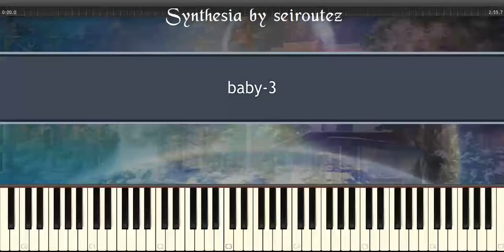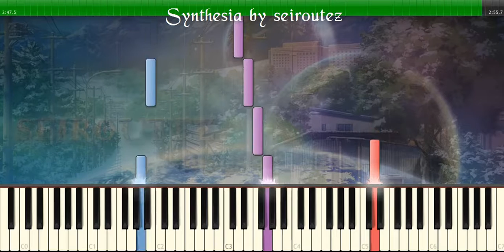[Synthesia][MIDI] baby 3